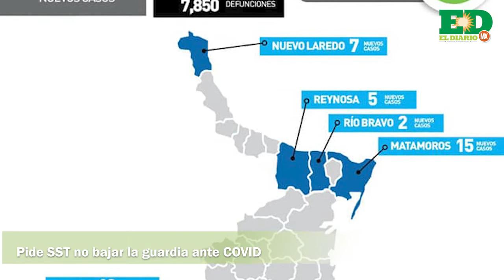Va lento el recuento de final de votos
Te compartimos nuestro informativo AlDia☀️

🔺Difieren otra vez, caso del desafuero

🔺¿Quinta ola?